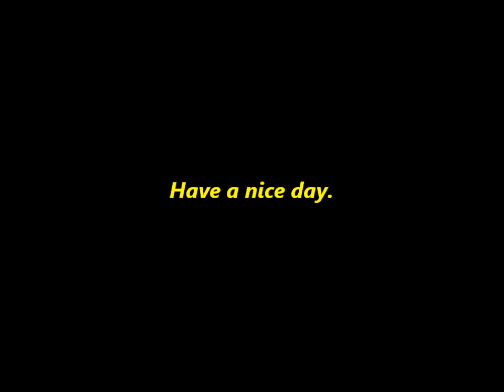Easy livin`-Cc Jenssen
Easy livin`cover- instrumental by Cc Jenssen